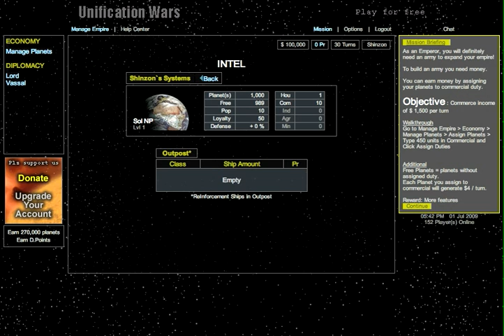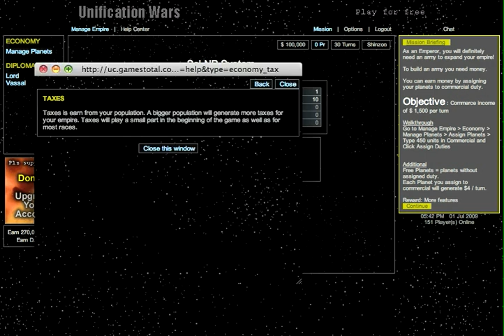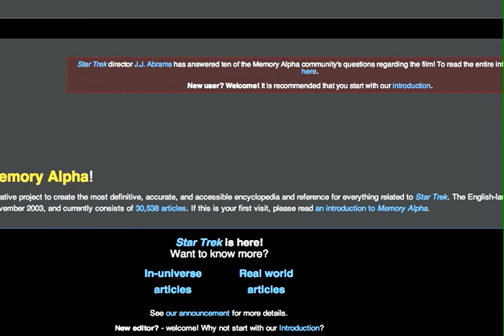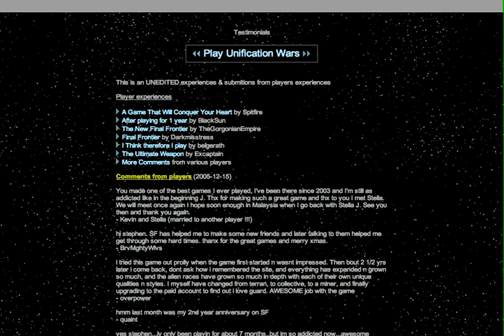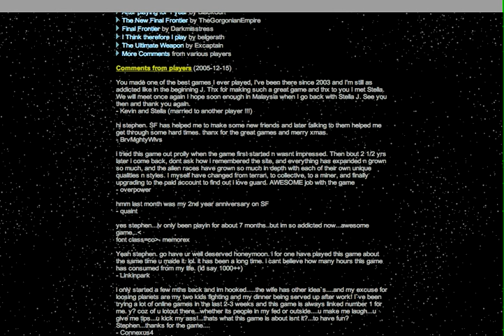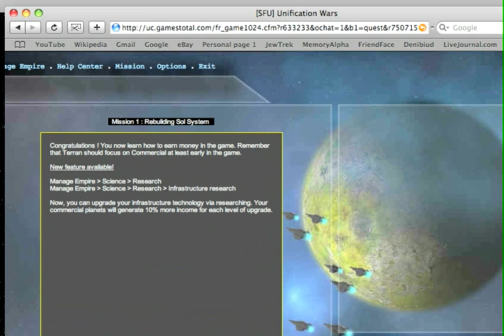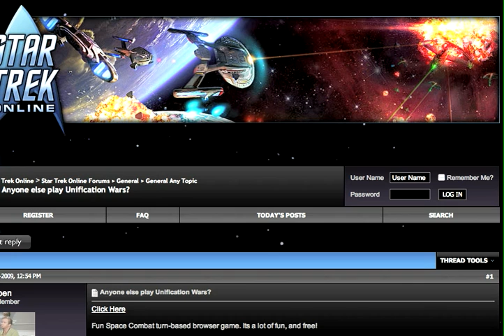SCREW UNIFICATION WARS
I swear, every online RPG or RTS we play that is browser based, happens to be worse than the last one.

At least Evony and Space Project showed you some stuff.  This game is the absolute pits.